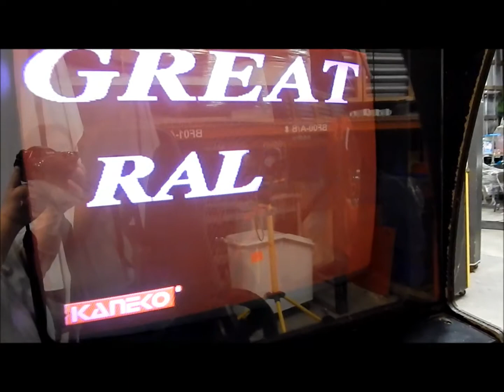Great 1000 Mile Rally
100's of working and project arcade games - adding games every week
Online Now! See them now in our eBay store